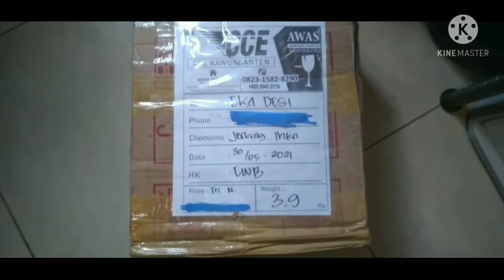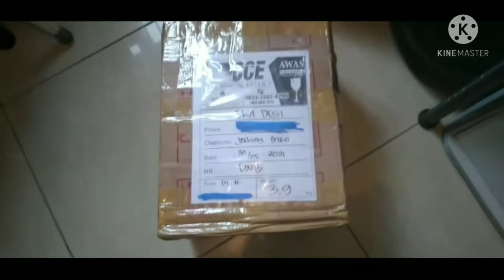UNBOXING PAKET DARI INDONESIA...!!!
trimakasih banyak... buat temen2 yg sudah mau meluangkan waktunya untuk menonton vidio ini,jangan lupa like ,komen and subscribe... dan terus tonton vidio aq selanjutnya ya guys. maturnuwun... salam Ngapak dari CILACAP...
MAMAKE CANGGIH..😊😊.🙏🙏

selamat menonton...